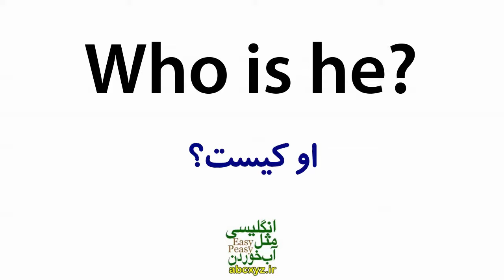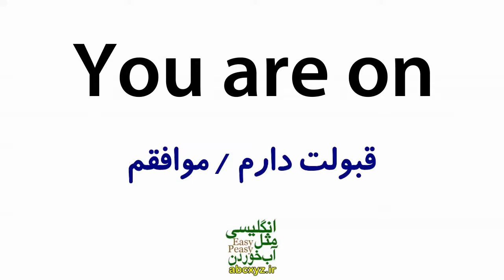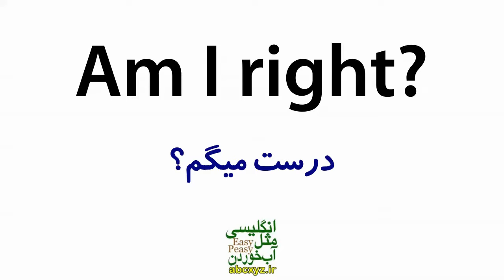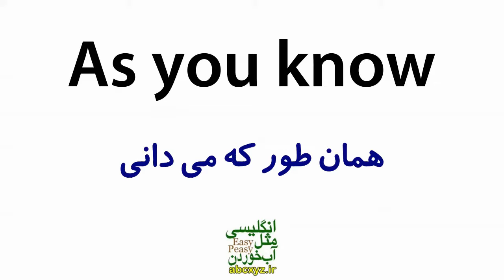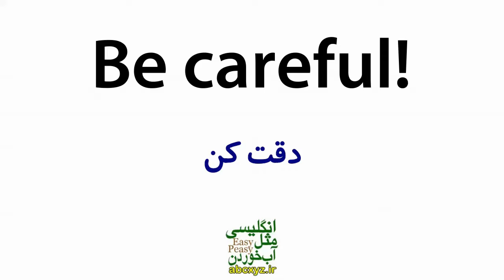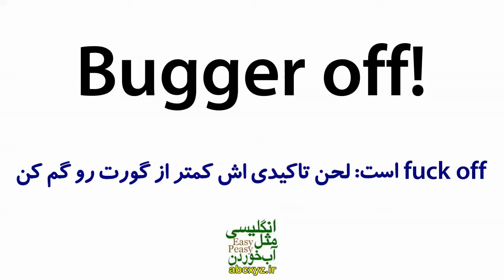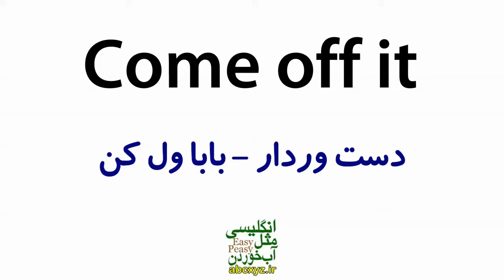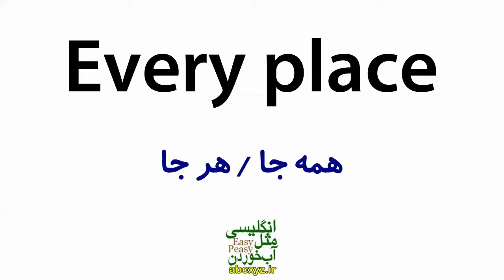درس 11 - یازده هزار 11000 جملات ضروری انگلیسی مثل آب خوردن